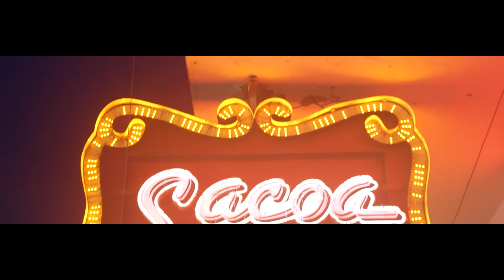DM / A CADA INSTANTE / VIDEOCLIP OFICIAL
Titulo
Año : 2021
Disco
Artista  : DMT (RodrigoFolino)
Instrumental : Beats6081
Prod. : Punto Justo Prod (DEUR)
Bajos : Agustin Rojas
Baterias : Rodrigo Folino
VideoClip : Yakare Producciones (HugoSosa)
Idea Gral. : Rodrigo Folino
Direccion : Hugo Sosa

Con la participacion de : Patricio Duran

INSTAGRAM INTRUMENTAL : Beats6081

DM 2022  !